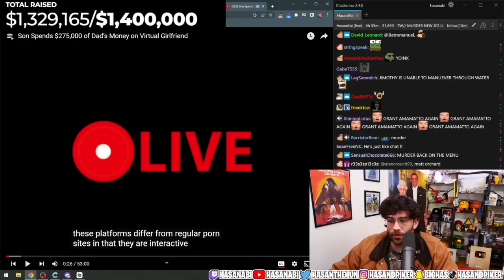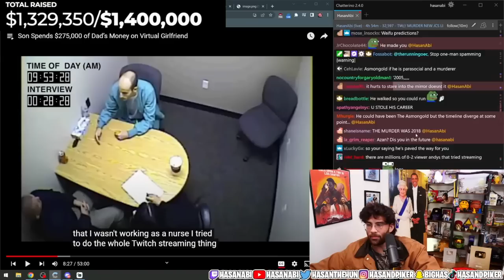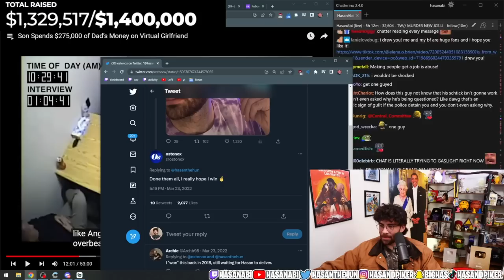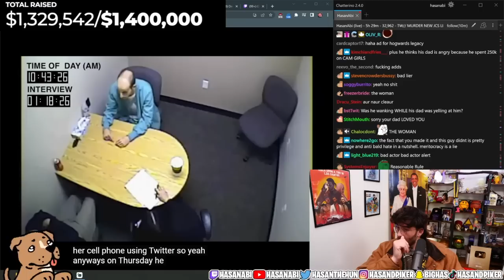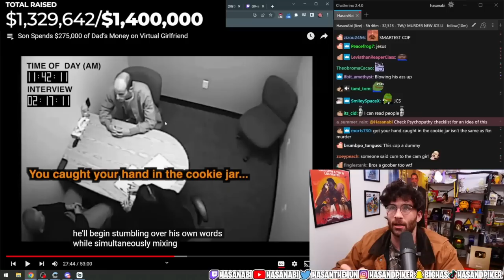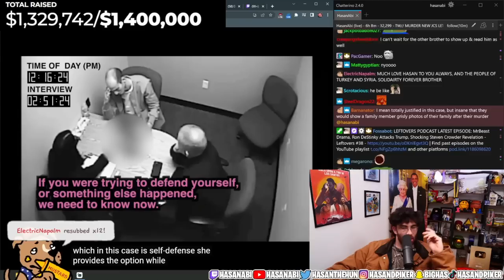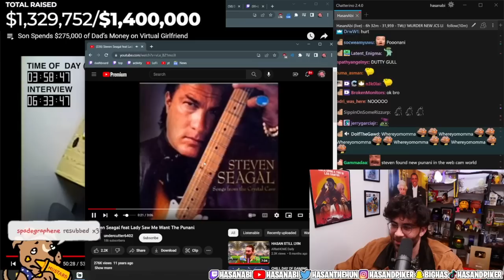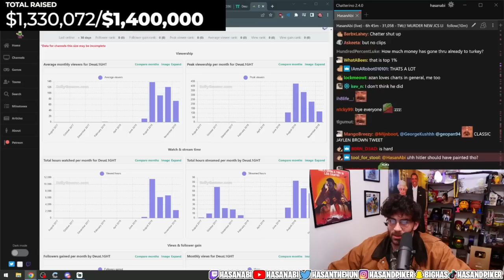HasanAbi reacts to Son Spends $275,000 of Dad's Money for VIRTUAL GIRLFRIEND | JCS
Former Twitch Streamer, Grant, 29 is interrogated after the murder of his Mother, Father and Brother.  After stealing over $250,000 from his family to spend on his Online Girlfriend, a cam model he met online, and many troublesome events due to his addiction, Grant is taken into custody to complete a criminal psychology interrogation.

JCS REACTS ARE BACK ON THE MENU!